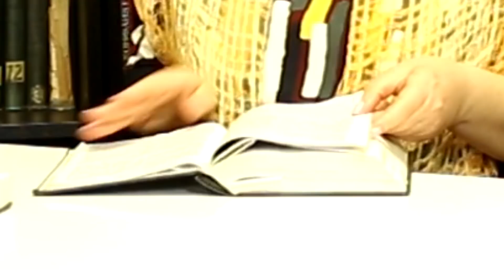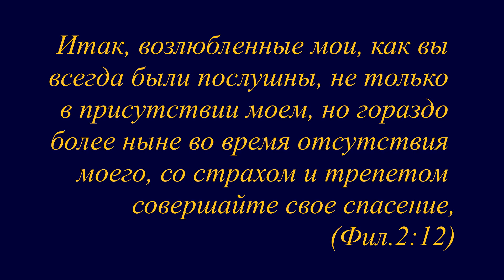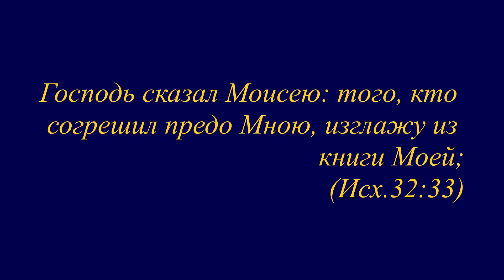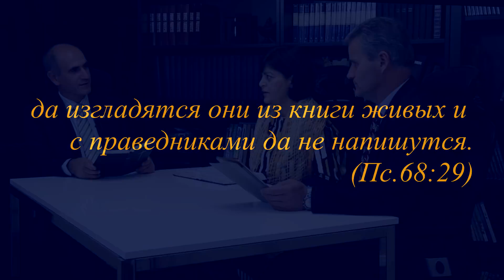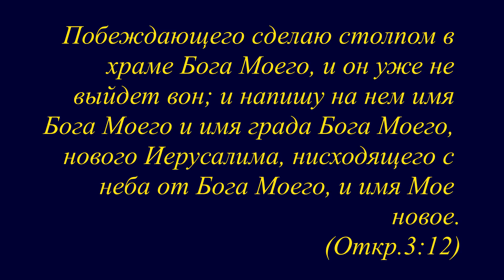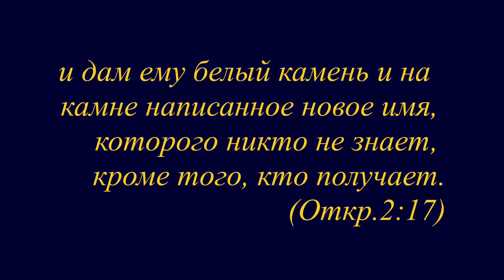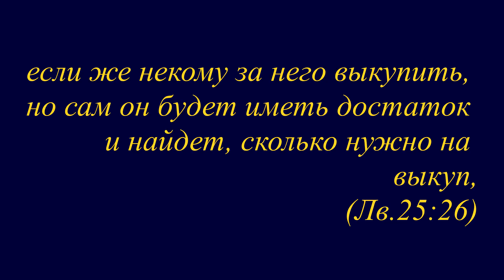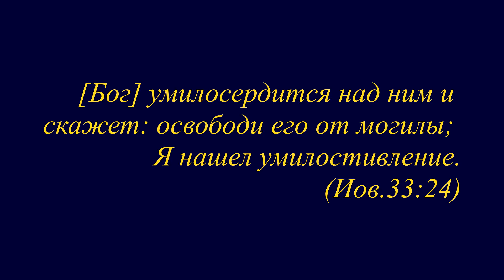Субботняя школаю Los Angeles. "Не изглажу имени его из книги жизни" # 2. 4. 2018